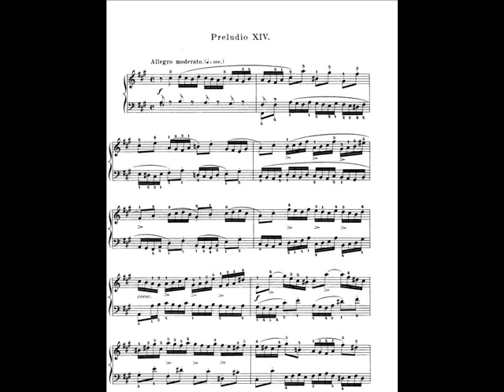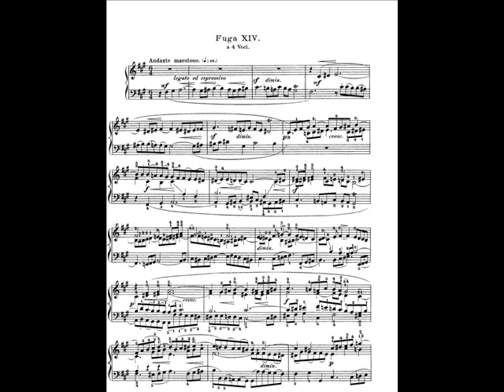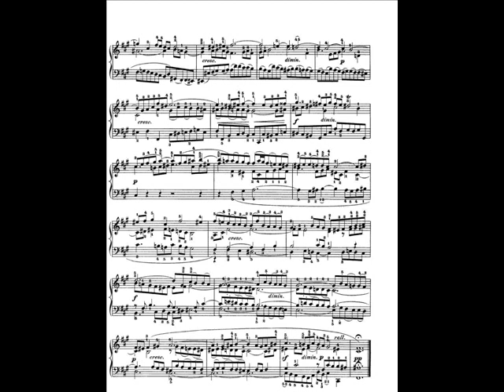Bach WTKB I on harpsichord - Prelude & Fugue No.14 in F#m, BWV 859